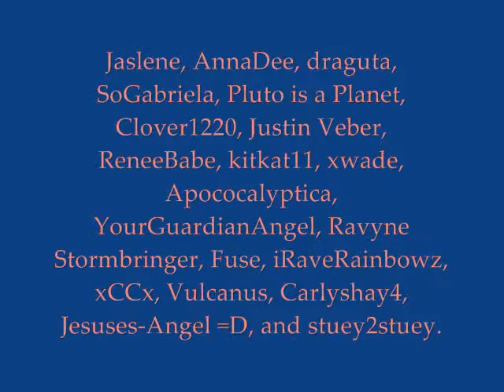ONVERSE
Love you Onverse ^^